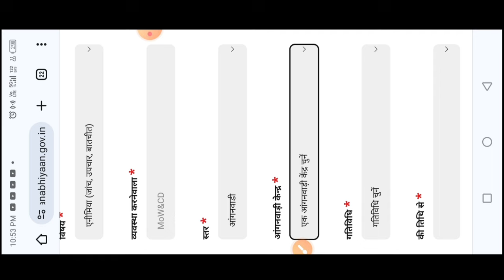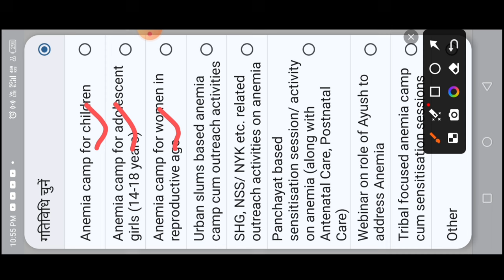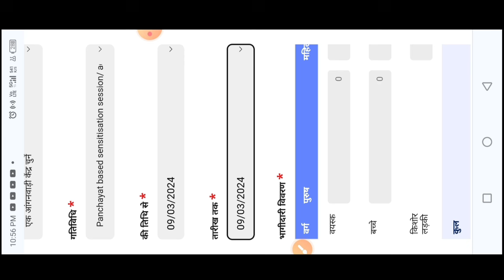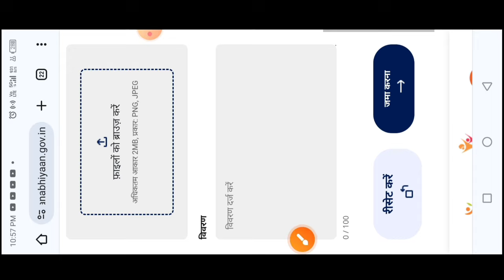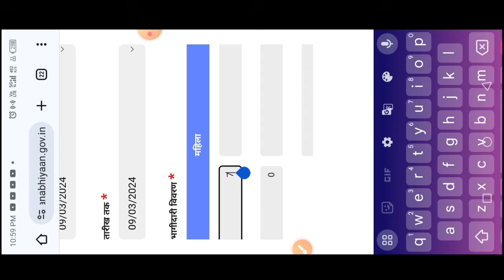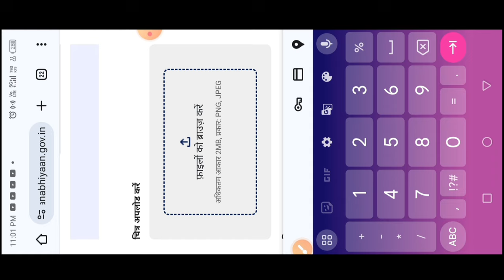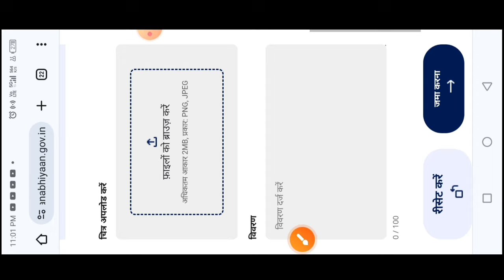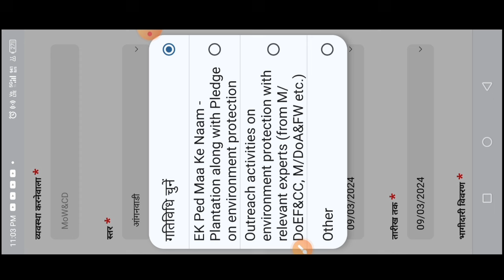poshan maah 2024 | आज की महत्पूर्ण गतिविधि कौन कौन सा upload करें | 04/09/2024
posan tracker
anganwadi
icds
icds_news
all india anganwadi news
Atul thought's

लाइक कीजिए 👍
कमेंट कीजिए...